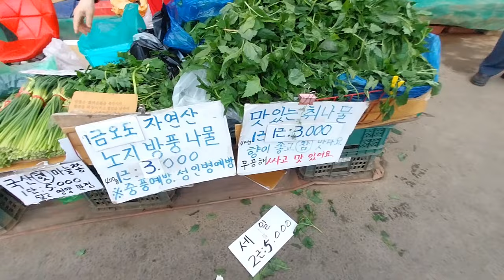경동시장 여름상품들이 나오고 있네요. 산나물, 야채, 과일, 생선 시세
2024년 4월28일촬영
청량리 경동시장은 산나물, 수산물, 야채, 과일등... 항상 많은 사람들로 인산인해인 시장입니다.